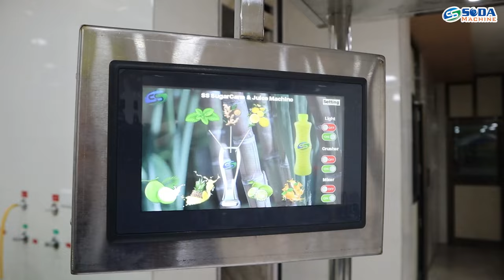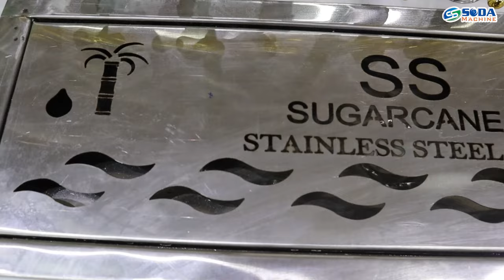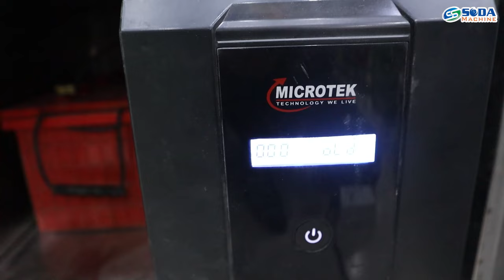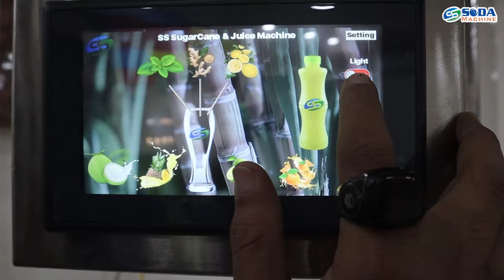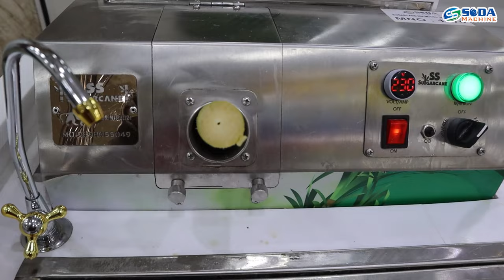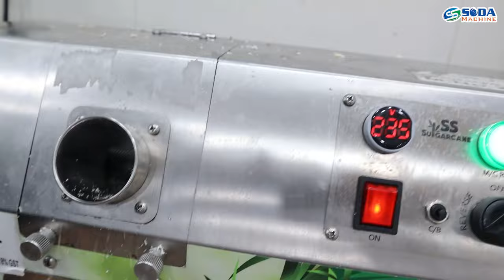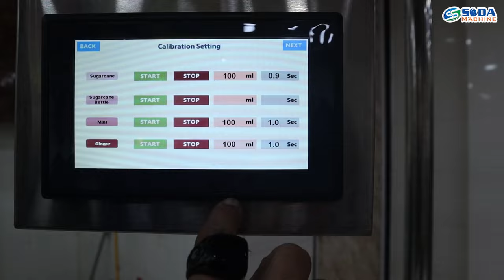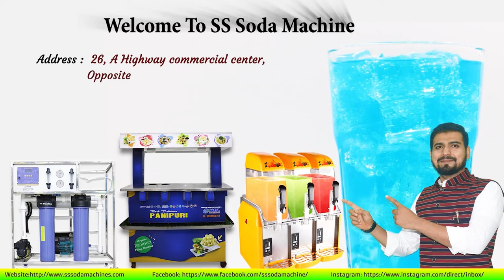All in One Juice Shop Machine ❤️ | Latest Model ✅ | One Machine for 6 Business 😱🔥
Welcome to SS Sugarcane Juice Machine ,
An Indian Sugarcane Juice Machine,Soda Machine,Soda Making Machine,Soda Vending Machine,Soda Fountain Machine, Soda Dispenser, Multi Flavor Soda Machine. Soda Fountain Machine and Sugarcane Machine Manufacturer Company based in Gujarat.

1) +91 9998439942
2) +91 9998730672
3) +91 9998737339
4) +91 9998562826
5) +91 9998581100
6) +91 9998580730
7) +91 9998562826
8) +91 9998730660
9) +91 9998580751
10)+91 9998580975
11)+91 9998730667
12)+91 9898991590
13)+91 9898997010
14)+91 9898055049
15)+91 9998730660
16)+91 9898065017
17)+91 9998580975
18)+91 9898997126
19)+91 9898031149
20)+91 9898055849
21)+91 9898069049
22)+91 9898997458